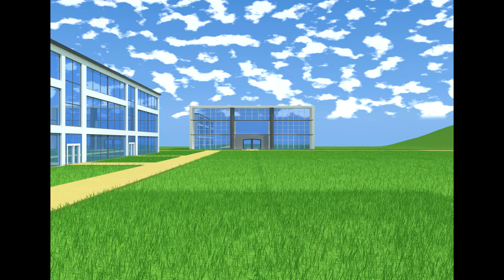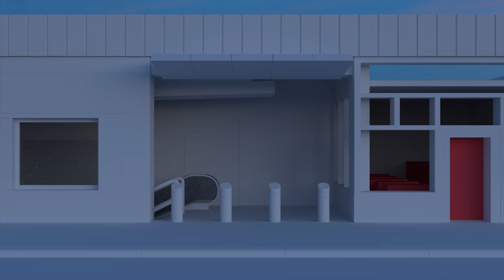Blender One Year Art Reel - Tommy Dong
A video of most of my artwork since I started Blender exactly a year ago. I feel like I've gotten very far but I also know that I have a lot to improve on. Hopefully I'll manage to find the time to continue my current scenes.

Thank you to Pixabay, textures.com, and Poliigon for providing all the resources I need to texture and add backgrounds to my scenes.

A big thank you to Andrew Price, Gleb Alexandrov, CG Geek, and the Blender community for providing so many helpful tutorials that enable anyone to do what I did free of cost!

Also thanks to the Fading Skies Team (Josh, Dia, Caiz, Jun, and Coco) for letting me help them out with all the school and bedroom scenes in the video!